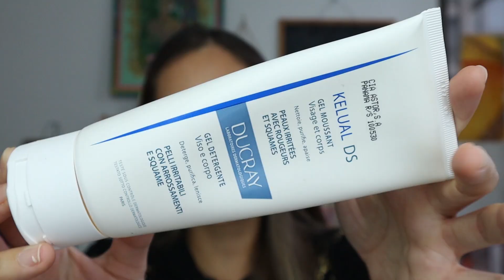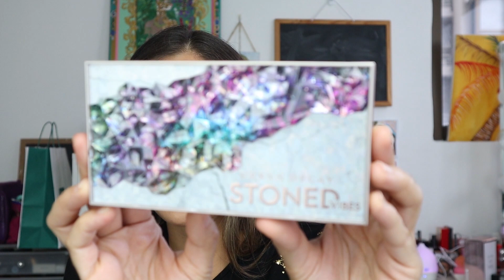Los mejores productos de belleza del 2020 | Carla Calvo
Si no estas en Panama puedes encontrarlo en Amazon

- Burts Bees skin nourishment night cream con royal jelly

- Aquaphor healing ointment Eucerin

- Kiehls smoothing oil infused leave in concentrate

- Moschino Toy 2

- Urban decay all nighter primer

- Urban decay stay naked foundation

- Revlon candid foundation

- Revlon candid concealer

- Revlon Candid polvo suelto

- Makie camouflagem creme

- Dior Backstage Eyeshadow palette

- Urban decay stoned vibes palette

- Urban Decay 24/7 glide on eye pencil

- Marc Jacobs Highliner gel eye crayon

- Dior diorshow pump n brow

- Elizabeth arden grand entrance mascara

- Covergirl liquid liner

- Revlon colorstay liquid liner